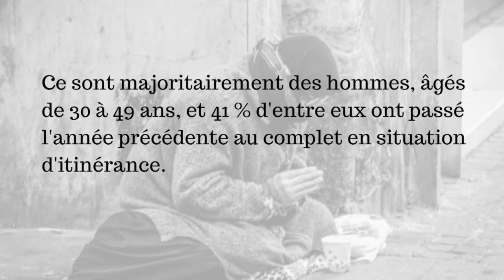En savoir plus sur l'itinérance au Québec et à Québec